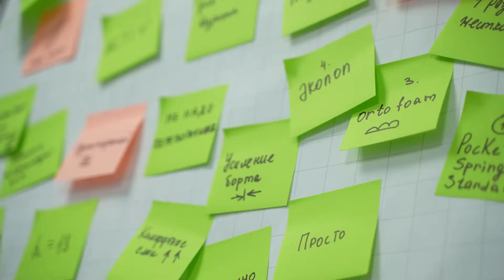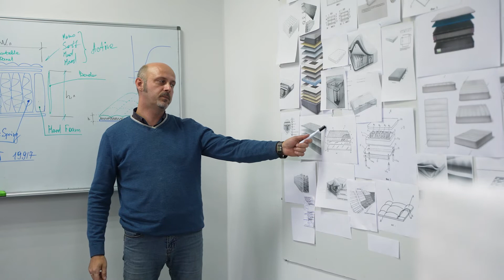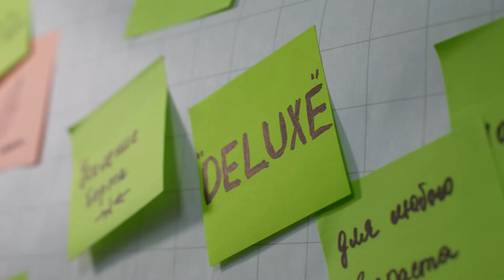Матрас DELUXE от ARMOS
Линейка Deluxe ARMOS разработана для тех, кто ищет роскошный, красивый, ультракомфортный и долговечный матрас. Она состоит из 4 матрасов, имеющих одинаковую цену, но разную жесткость.
Матрасы серии имеют максимальную высоту – 32 см. Главное отличие этих матрасов – блок-"подушка" Pillow Top. Комфортные слои выделены в особый блок, гарантируя максимальный комфорт и расслабление. Такой матрас способен выдержать максимальный вес – до 180 кг.